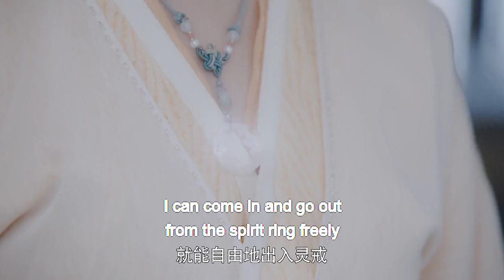【睡覺偷親】鳳舞竟然趁著聖子睡覺，偷偷親吻她還被侍女撞見！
讲述了乾元大陆昔日的天才少女凤舞惨遭宿敌左青鸾暗算，丢失凤凰真血成为废人，师父牧九州为救凤舞耗尽元气陷入沉睡。与此同时，一个异世灵魂孟媛意外进入了这个修仙世界，成为了废柴凤舞，并与君武一族圣子君临渊有着似有似无的婚约。在以凤舞身份生活修炼的日子里，她用自己的异世思维和知识保护着修仙世界的家人、结交了并肩作战的伙伴，也与君临渊相知相恋，开启了她甜爽交织、与君临渊相互扶持的第二人生。
It tells the story of Feng Wu, a former genius girl in Qianyuan Continent, who was tragically plotted by her old enemy Zuo Qingluan. She lost her true blood of Phoenix and became a crippled person. Master Mu Jiuzhou exhausted her vitality and fell into a deep sleep in order to save Feng Wu. At the same time, Meng Yuan, a soul from another world, accidentally entered this world of immortality, became a waste wood Fengwu, and had a seemingly non-existent marriage contract with Jun Linyuan, the holy son of the Junwu family. In the days of living and cultivating as Feng Wu, she used her otherworldly thinking and knowledge to protect her family in the world of immortality, and made friends who fought side by side. A second life where Yuan supports each other.